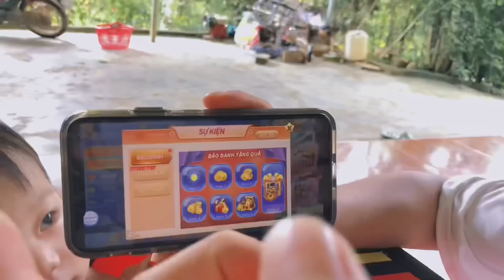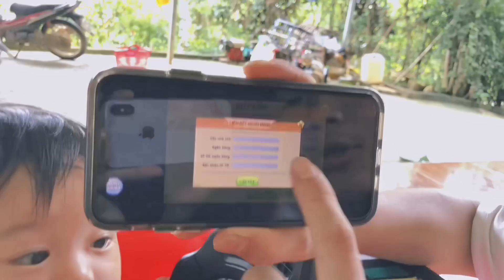Tuấn Anh Chán Bé Hiền Đánh Liều Dẫn Gái Xinh Về Nhà Hú Hí Bị Bắt Quả Tang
✅ Đây là kênh Youtube chính thức của
              gia đình mình ❤️
Mọi người xem video thấy hay cho mình xin
🤝Mọi người cùng đóng góp ý tưởng cho
                gia đình mình nha
✅ Dưới đây là : Facebook  TikTok Cá nhân của mình